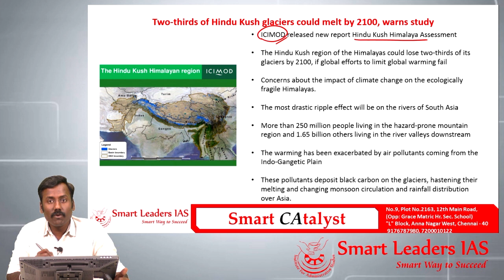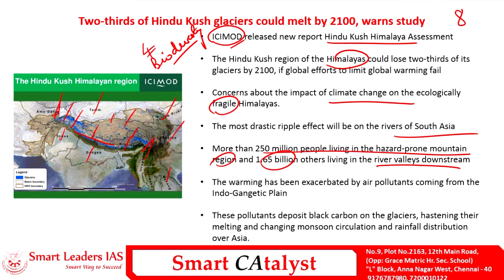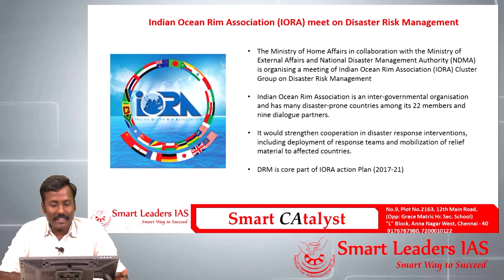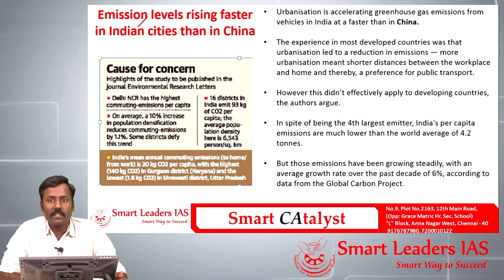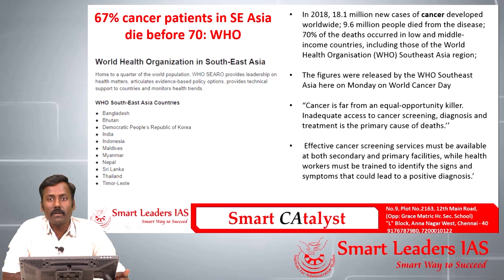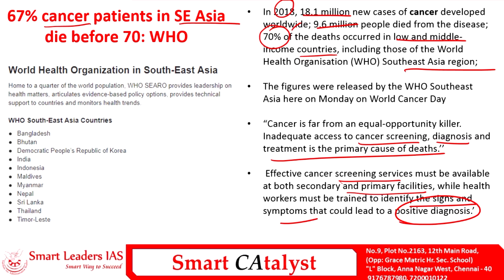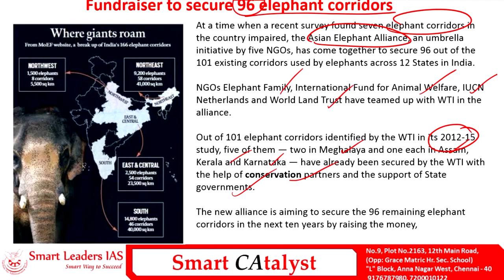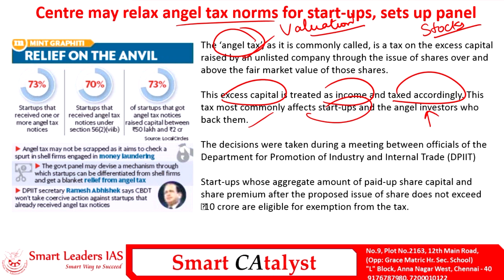Smart CAtayst PRELIMS | 05.02.2019 | Smart Leaders IAS | Chennai